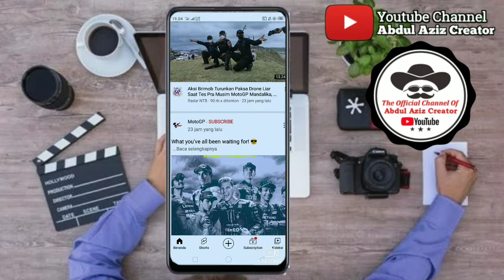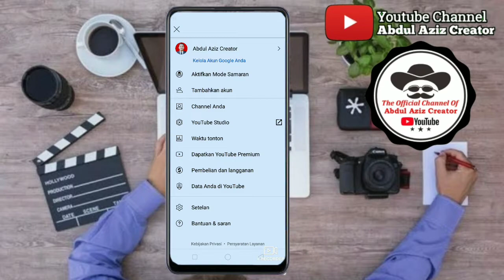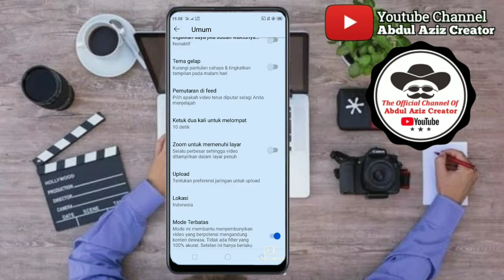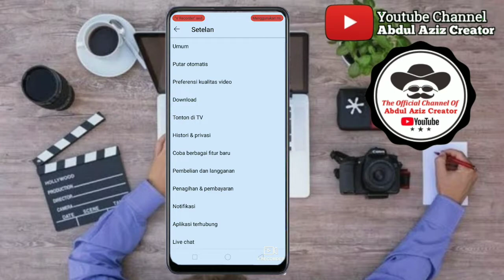Cara Mengaktifkan Mode Terbatas Di Youtube Agar Tidak Bisa Buka Konten Dewasa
mode terbatas di youtube ini bisa diaktifkan dengan tujuan untuk membatasi mengakses atau membuka konten dewasa di youtube.. terkhusus untuk anak anak di bawah umur agar tidak bisa menonton video yang tidak pantas dengan kita membatas akses penggunaan youtube untuk hal yang tidak bermanfaat..